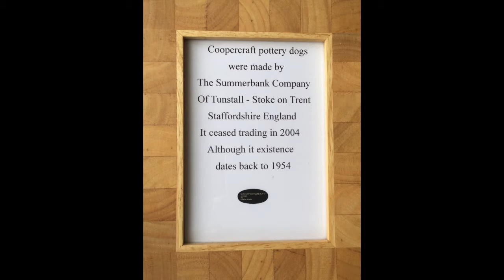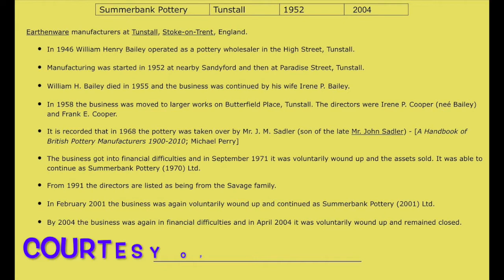THE LARGEST COOPERCRAFT DOG COLLECTION IN THE U.K. PT 1 -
Coopercraft Ceramic Dogs Made in England
Here we have the largest Collection of these wonderful hand painted dogs.
Made at the Summerbanks Pottery - Tunstall Stoke on Trent .
Ceased trading in 2004
Many of these Dog figurines are over 40 years old.